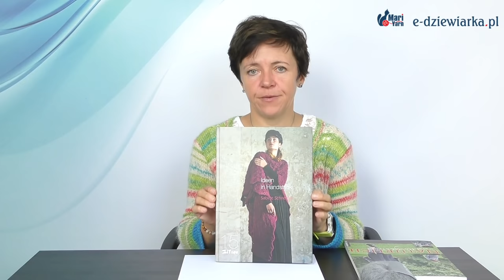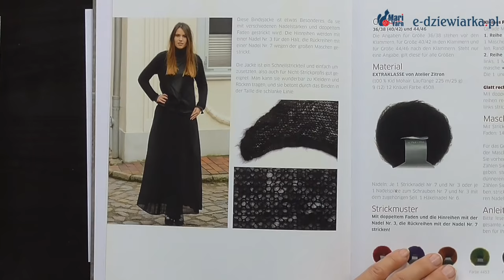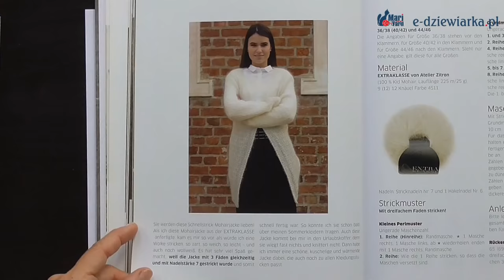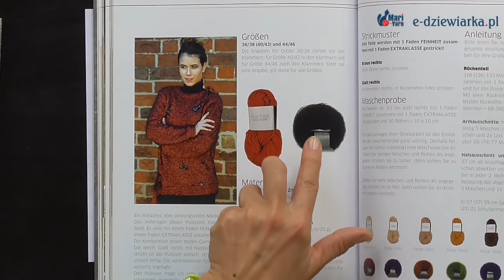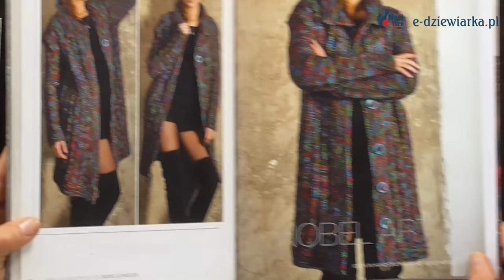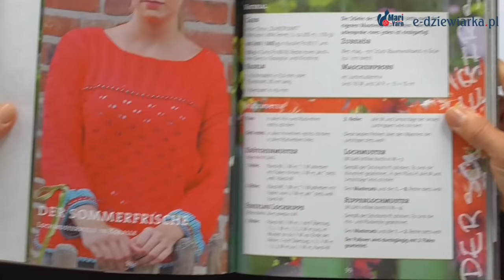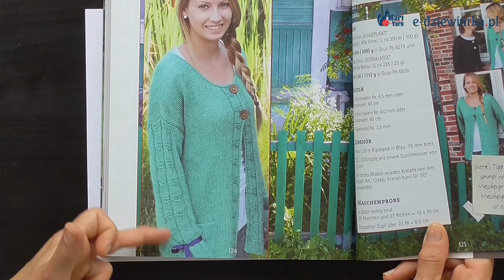Przegląd oferty włóczek Atelier Zitron - 77 odc. e-dziewiarka TV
Często pytacie, jakie włóczki nadają się na konkretną dzianinę. Przybliżamy Wam ofertę włóczek niemieckiej firmy Atelier Zitron z podziałem na możliwe ich zastosowanie w dzianinach. Zobaczycie, co Mariolcia proponuje na szal, a co na skarpety lub czapkę.